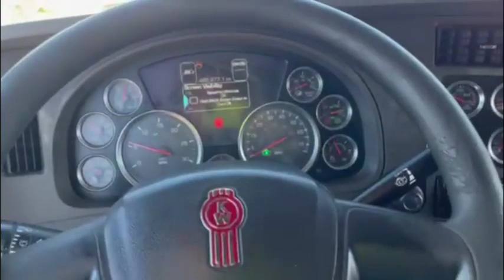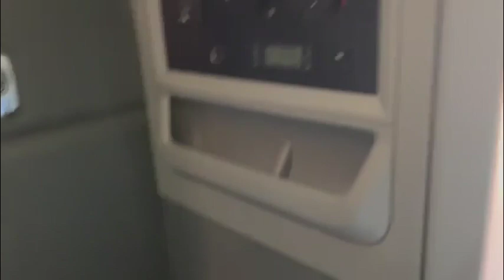2019 KENWORTH T680 For Sale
MANUAL 10 SPEED! DEF, TRAILER BRAKE, ENGINE BRAKE, DIFFERENTIAL LOCK, NEW TIRES, SLIDING 5TH WHEEL, FRIDGE